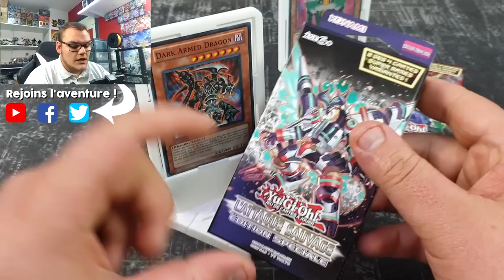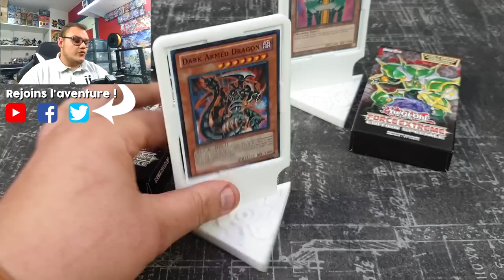FAQ 1000 ABONNÉS + CONCOURS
Vous avez la parole ! Aujourd'hui je récupère vos questions pour la FAQ et vos participations pour le concours des 1000 abonnés !

Pour la FAQ, n'oubliez pas le hashtag

► Aimer cette vidéo

Résultats du concours le jeudi 04/04/2019 dans la vidéo de réponse à vos questions de la FAQ.